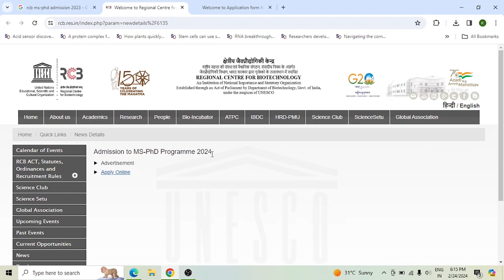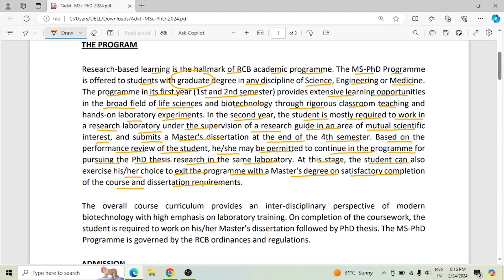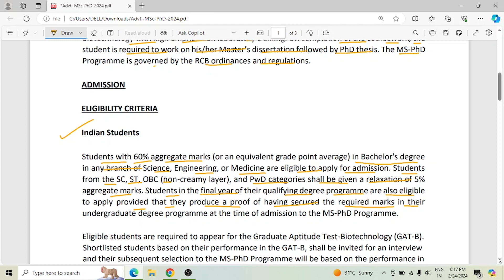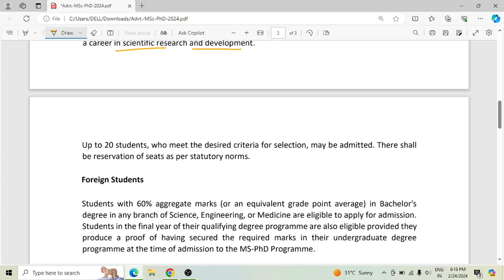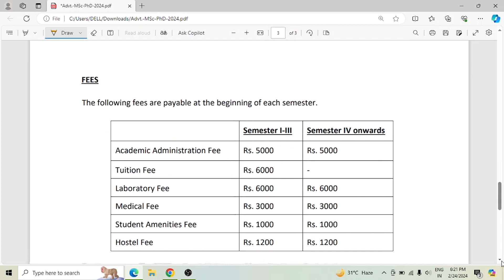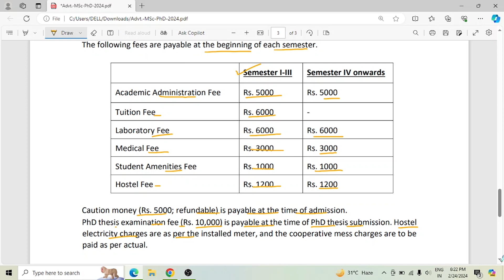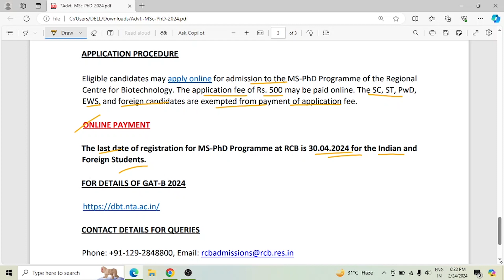Regional Centre for Biotechnology | MS-PhD Program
RCB MS-PhD Application form are released.